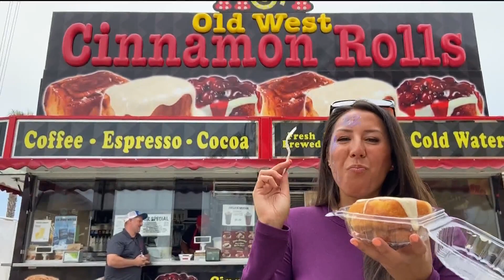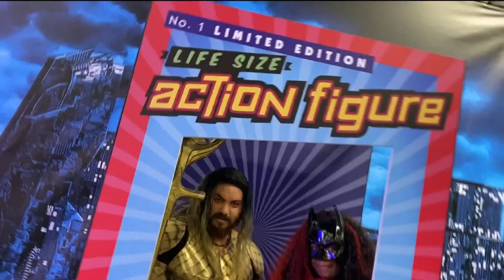Face painters, farm animals, tasty food, rides galore | San Diego County Fair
San Diego County Fair runs through June 8 - July 4, 2022.